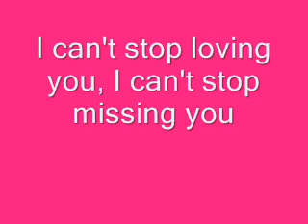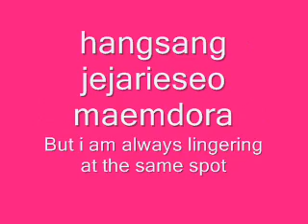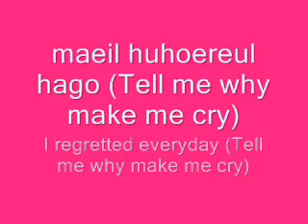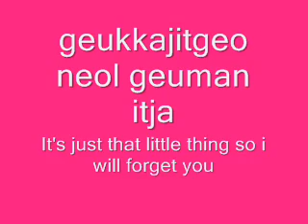Just That Little Thing - Myname (Eng Sub + Romanization)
A lyrics video! My second one! Enjoy!!!